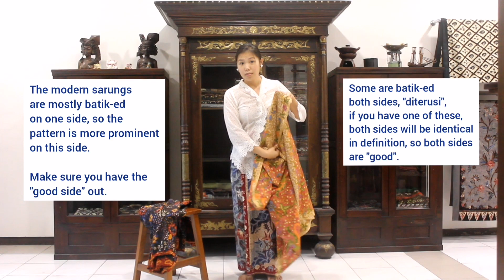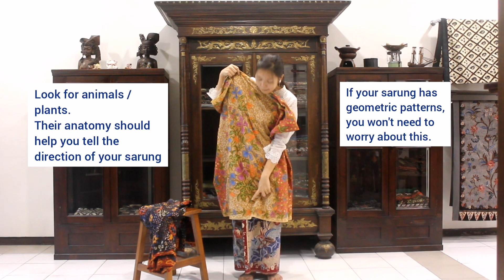What's a sarung? And what do you need to know before you wear one?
The sarung has become my favourite bottoms, it's fit for any occasions, not restrictive, and breezy ("isis").

It is a bit of shame that it has not continued to be in style all this while. So I vote to bring back the sarung.

This is episode 1 of our video series on sarungs. Please see the whole series for tutorials on how to wear one.

Check out our instagram account for our sarung collection if you don't already have one. We can also tailor our batiks into any other fashion items, get in touch.

Musician: Jef

[cara pakai kain batik tanpa dijahit]